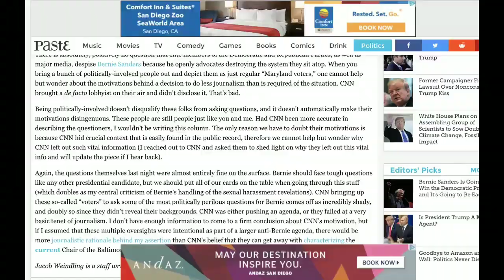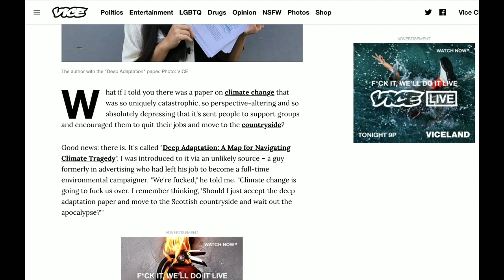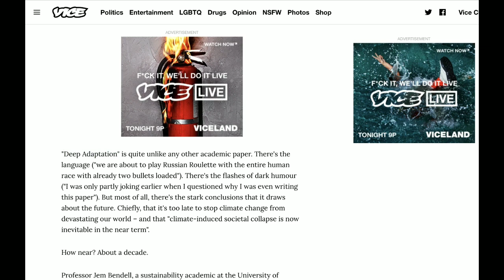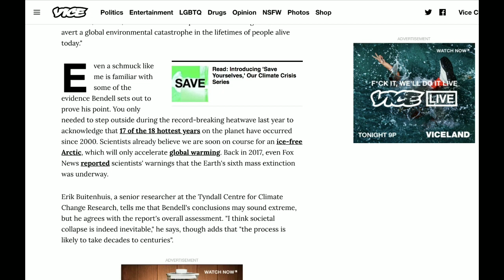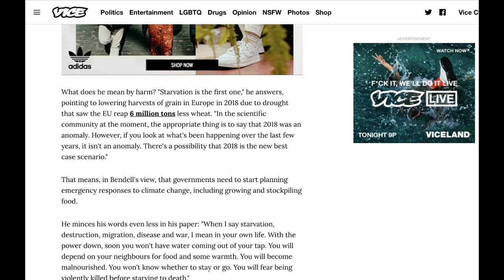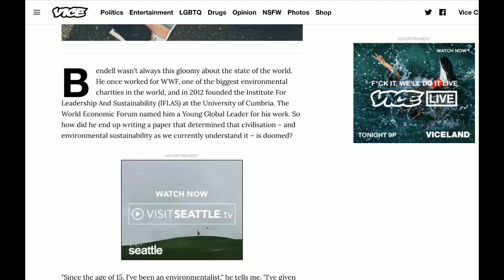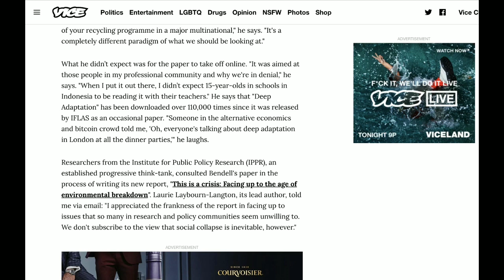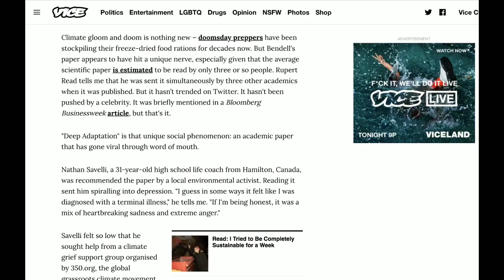The Must Read Take On Climate Change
From GetYourNewsOnWithRon.